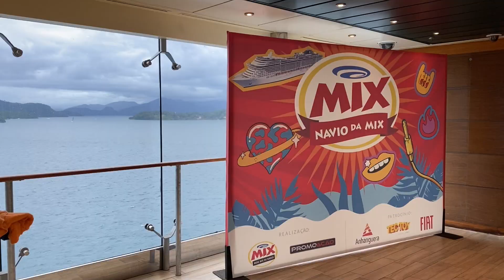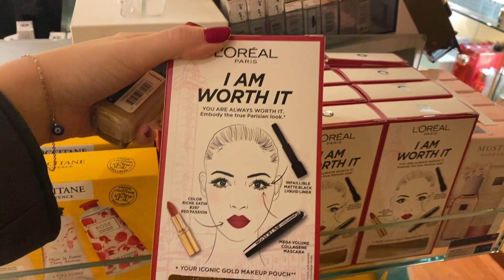NAVIO DA MIX 2022 | FESTA À FANTASIA, LEO SANTANA, LOJA NO NAVIO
Agradecimento especial à PromoAção pelo convite :)